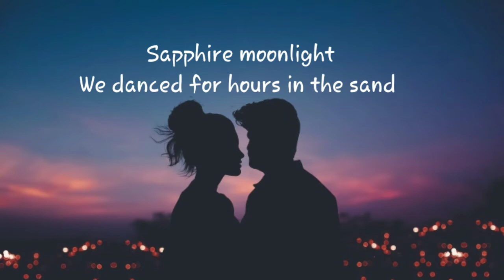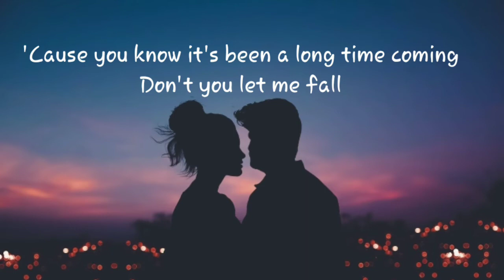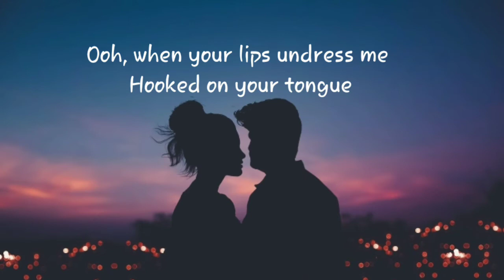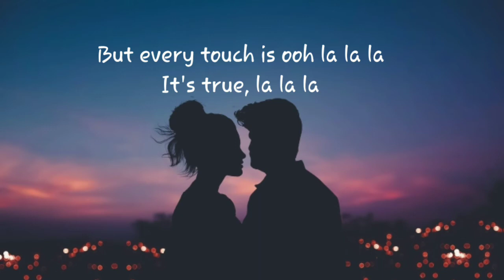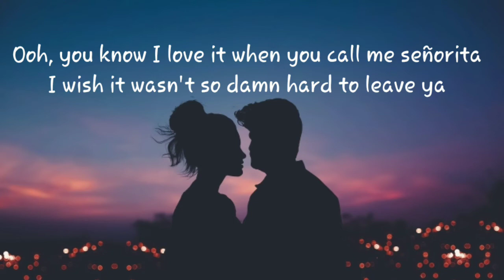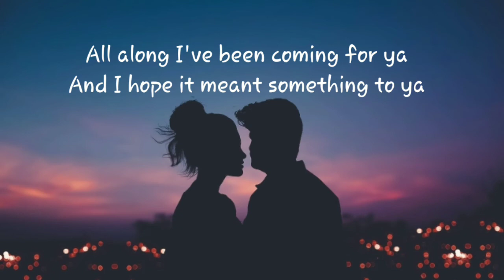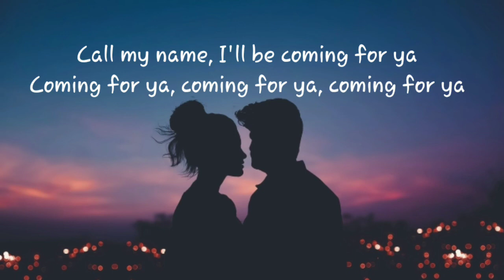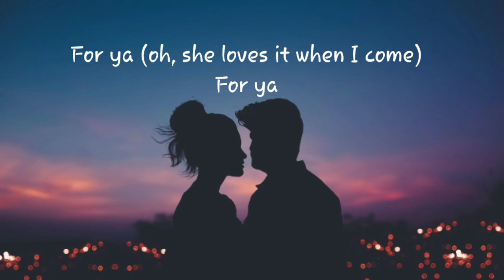Shawn Mendes, Camila Cabello - Señorita [Lyrical Video] | Lyric Junction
This music video is the lyrical version of the Shawn Mendes, Camila Cabello

Song name: Señorita
Artist name: Shawn Mendes, Camila Cabello - Señorita